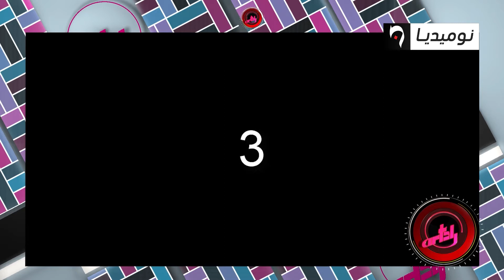موهبتكم على برنامج ردار هذا العدد يستضيف فيلم قصير رائع